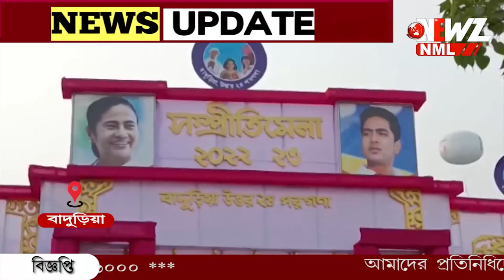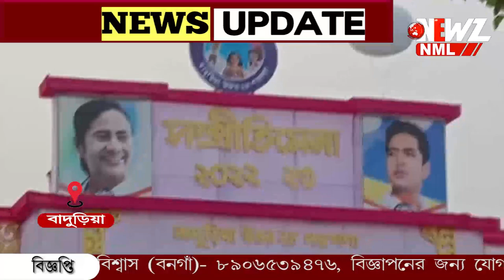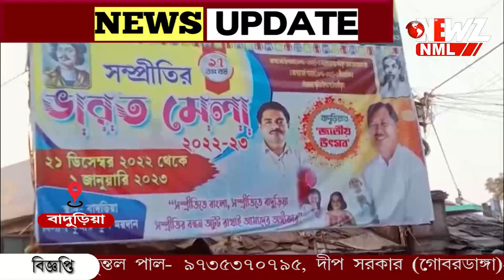তৃণমূলের গোষ্ঠীদ্বন্দ্ব মিটিয়ে বিনা পয়সায় সম্প্রতির মেলা বাদুড়িয়াতে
তৃণমূলের গোষ্ঠীদ্বন্দ্ব মিটিয়ে বিনা পয়সায় সম্প্রতির মেলা। বসিরহাটের বাদুড়িয়া ব্লকের দিলীপ কুমার হাই স্কুল মাঠে শুরু হয়েছে এই মেলা। গোষ্ঠীদ্বন্দ্ব দূরে সরিয়ে তিন মন্ত্রীর নির্দেশে বিনা পয়সায় মেলা দেখবে বাদুড়িয়ার মানুষ।